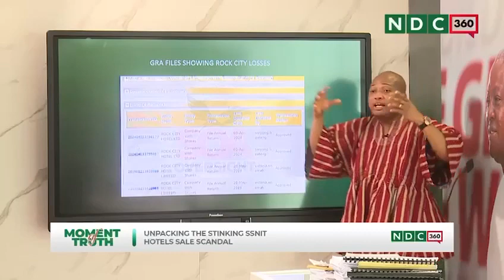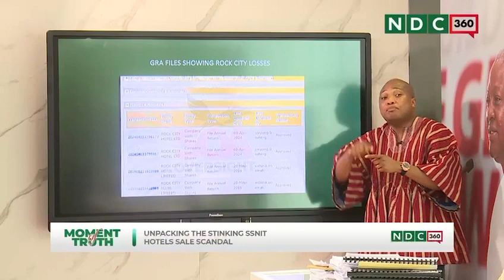Ablakwa adduces GRA files showing losses posted by Bryan Acheampong’s Rock City.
NDC360 VIDEO 🔥: Ablakwa adduces GRA files showing losses posted by Bryan Acheampong’s Rock City, the so-called savior of the profitable Labadi beach other and other SSNIT hotels. Sad!!